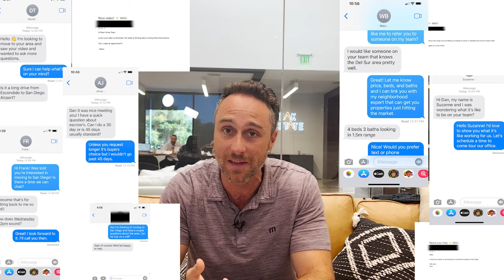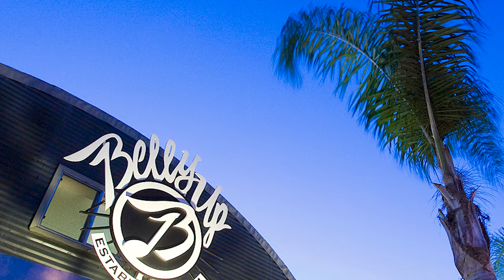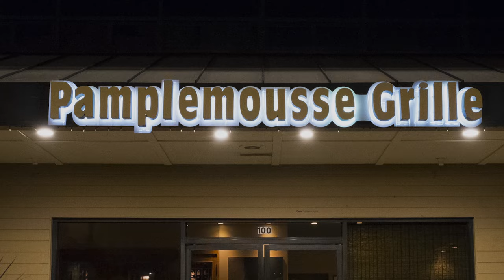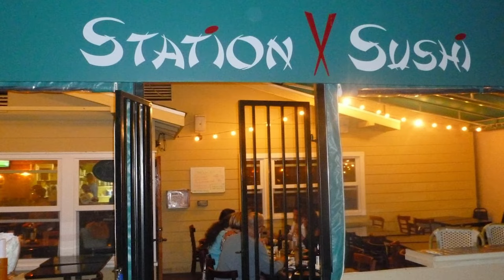Hidden Gems of San Diego | San Diego Neighborhoods You DON'T Want To Overlook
So you’re thinking about moving to San Diego, California and you want to know about some of the lesser known neighborhoods that maybe you would only know about if you lived here.

Everybody knows about downtown San Diego, La Jolla and Mission Beach but what about Poway or University Heights or La Mesa? There are so many unique neighborhoods here that a lot of people outside of San Diego have never even heard of.

So in this video, I'm going to take you through my favorite hidden gems in San Diego County!

00:00 - Intro to San Diego Hidden Gems
01:43 - University Heights San Diego
04:42 - Old Town San Diego
07:25 - Poway California
10:34 - Solana Beach California
15:42 - La Mesa California
17:51 - Wrap up on San Diego Hidden Gems

🤔Thinking of moving to San Diego, California? Let us help!🏄

🤑 How Much Is Your Home Really Worth?

If this is your first time to this channel, and you want to know everything about eating, sleeping, working, playing, the good, and the bad of living in San Diego, California then subscribe▶ and tap the bell🛎 for notifications so you can be the first to know about the current market in San Diego, California.😁

We get calls and emails everyday from people just like you, looking for help on making their move to San Diego California and we absolutely love it.😍 Whether you are moving in 9 days or 90 days, give us a call☎, shoot us a text📝, or send us an email📨 so we can help you make a smooth move to San Diego California.🏄

Daniel Beer San Diego Real Estate Agent | California Department of Real Estate License #01504952
Brokered by EXP Realty | California Department of Real Estate License #01878277